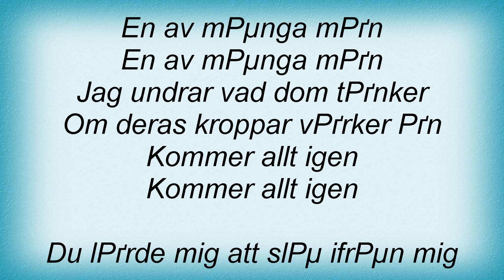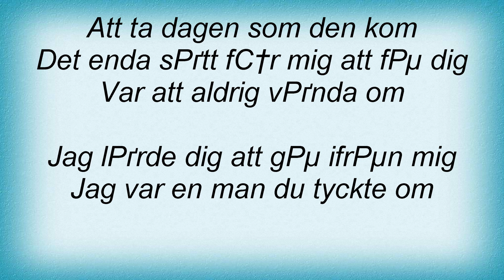Bo Kaspers Orkester - En Man Du Tyckte Om Lyrics_1